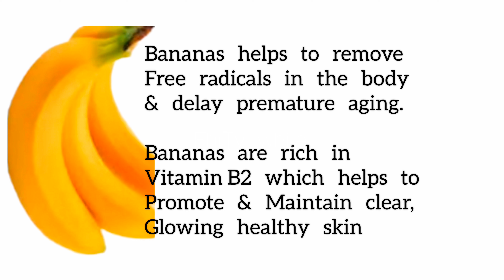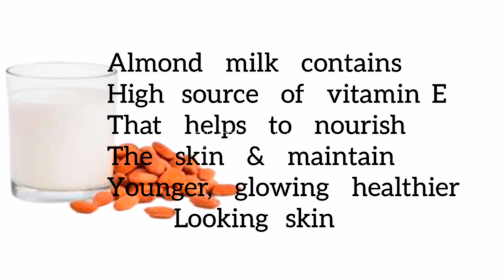Drink/Juice To Clear, Nourish & Get Spotless Skin /Clean Your System From Within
Hi everyone! This video is about how to clean your system from within to get clear, nourish spotless skin using Kiwi and other ingredients.
    This Juice will promote and maintain your skin health

If you are new to my channel a BIG LOVELY HUG to you and you are highly appreciated and welcome to the family.

Thanks for your amazing constant support